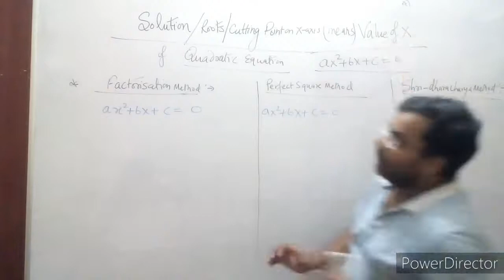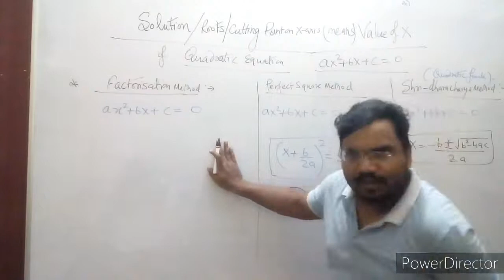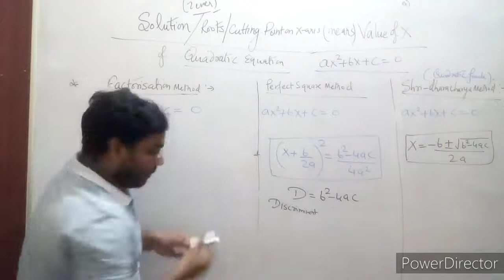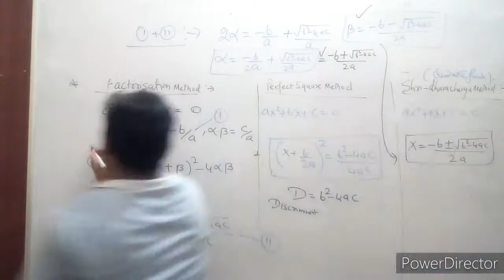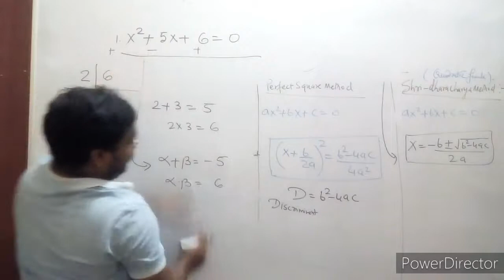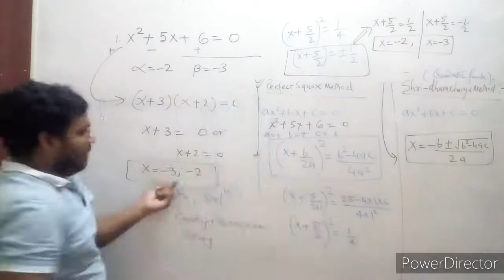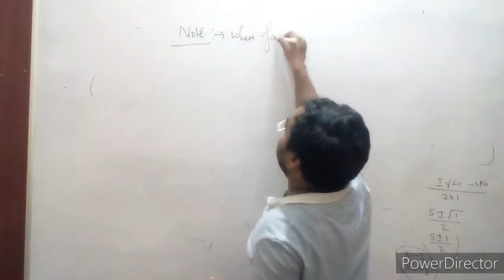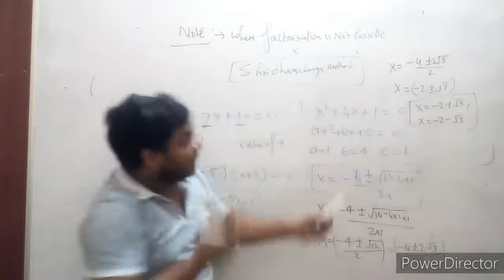X Mathematics Solution of quadratic equations by SHATRUDHAN CHOUDHARY